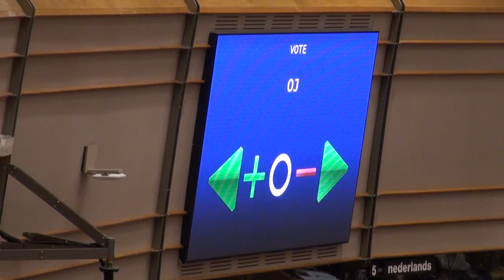[EU-MOOC] Mitglied des EU-Parlaments Ulrike Lunacek im Gespräch mit Univ.-Prof. Anita Ziegerhofer